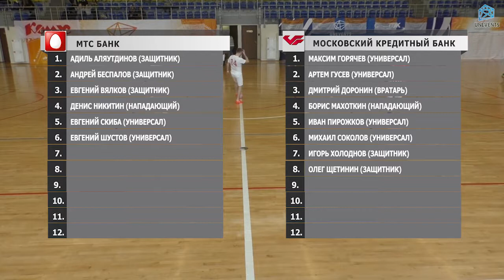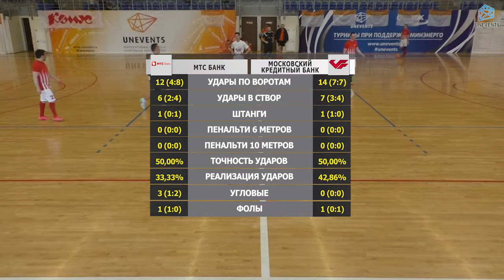МТС Банк - Московский Кредитный Банк (01-04-2018)